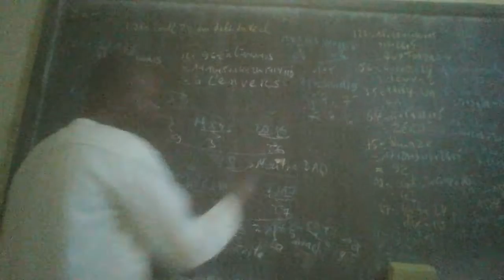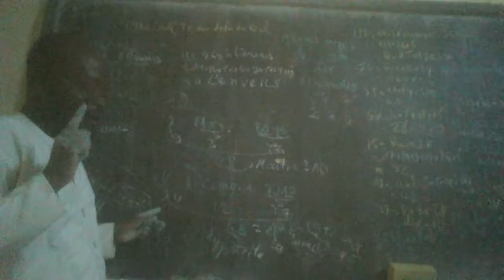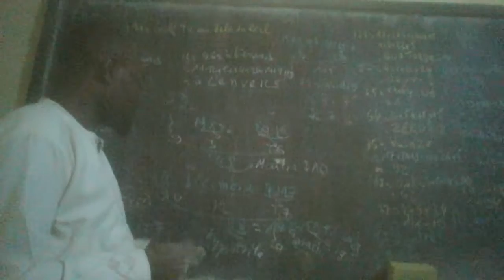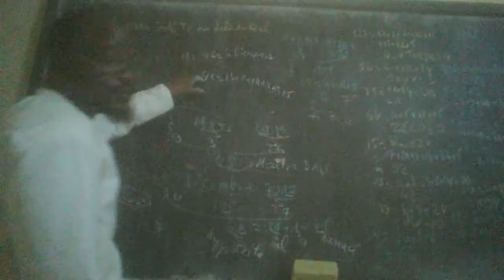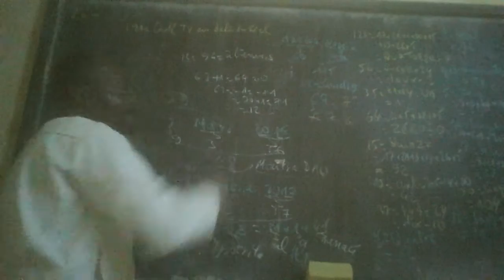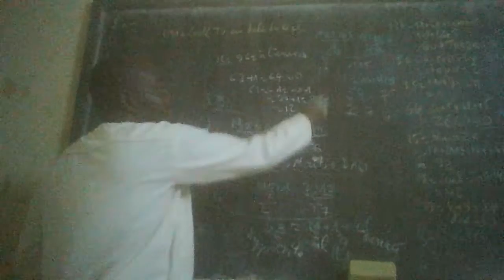A25 Au delà du réel calcul 16414